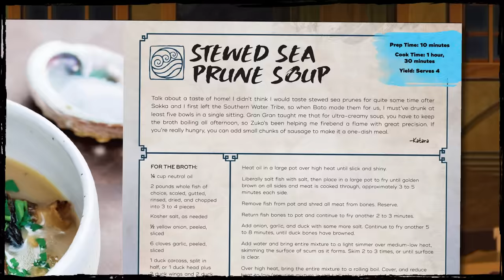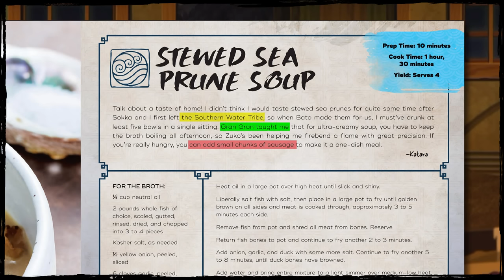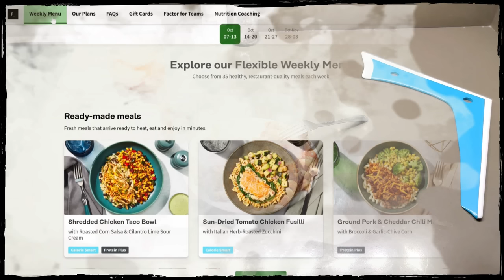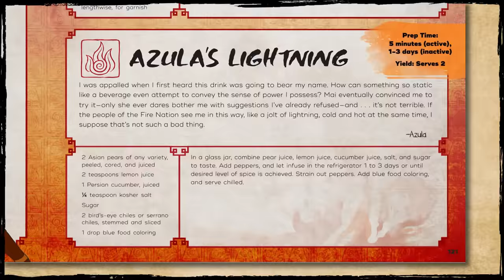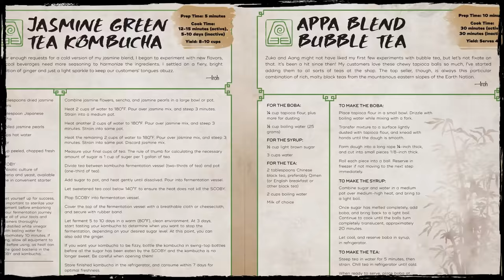Azula was REDEEMED... It’s CANON!!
Princess Azula's redemption arc is highly anticipated and coming soon!

Today, I reveal Avatar Studios's canon plans to have Azula join the light side, expose hidden Avatar lore that's been hidden in plain sight, and speculate on the specifics of Azual's upcoming spiritual journey.

Azula's comic book, Azula in the Spirit Temple, is coming out soon — how will it affect Azula's story? Will Azula be in the 2025 Avatar movie? What happened to Azula after the show? And does Azula get redeemed? This Avatar video essay explains everything about Princess Azula's history, character arc, and relationships!

► Thanks @Book4Air for Azula's voice, and Caro Oliveira for the thumbnail art!